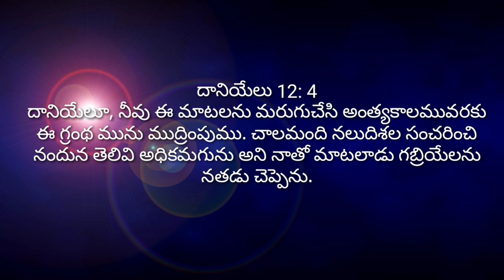ప్రపంచానికి జ్ఞాపకార్ద కూడికి త్వరలో ||Your attention please||Msg by Bro.P.James